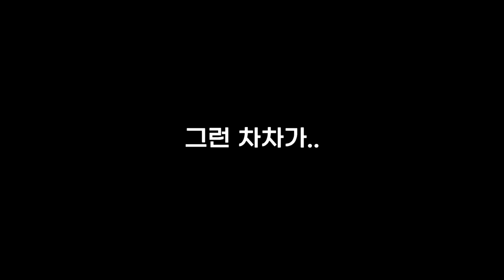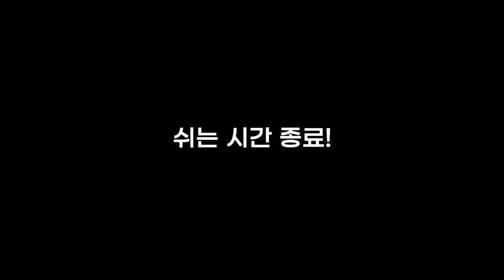강아지 모델 촬영에 신난 골든리트리버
아기리트리버 차차가 모델로 데뷔했어요♡

• Subtitles
English (Please hit the subtitles button in the setting)

• Main character
name : chacha
gender : female
breed : Golden Retriever
birth : Nov. 17 2019
character : lovely, bubbly, comedy

• BGM
The Old RV - Craig MacArthur